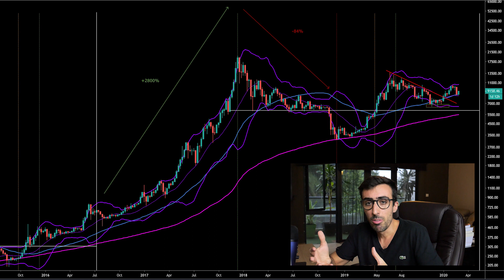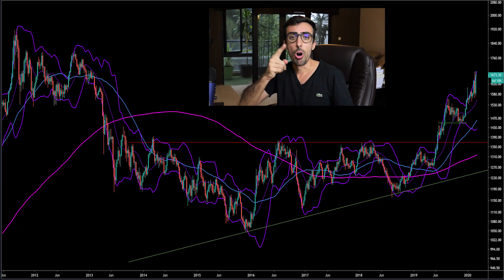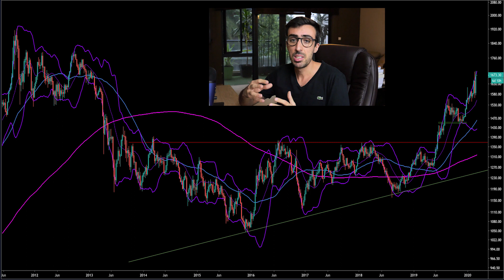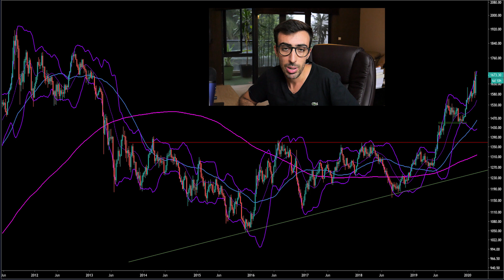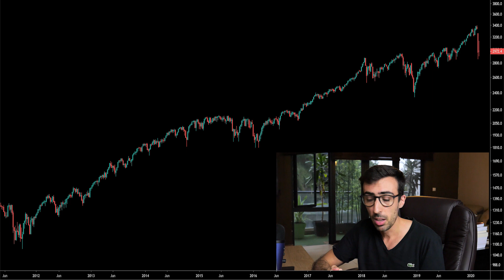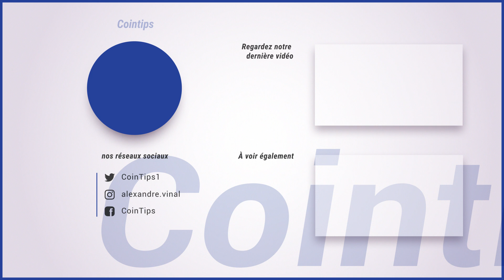BITCOIN : C’EST MAINTENANT OU JAMAIS !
Ce dimanche, c'est promis, pas de coronavirus !
Nous allons parler du marché du bitcoin, de l'or et de la baisse sur les marchés financiers.

📆 Rendez-vous chaque dimanche 9h pour la nouvelle vidéo de la semaine !

// QUI SUIS-JE ?
Je m’appelle Alexandre Vinal, et je suis investisseur dans le domaine des cryptomonnaies et de la bourse.
L’investissement passif et l’analyse technique m’ont permis de développer des stratégies qui me permettent aujourd’hui de vivre de ma passion et d’être libre financièrement.
Également formateur, je partage mes méthodes et stratégies que j’ai testées, et qui vont aussi fonctionner pour vous.
L'objectif ? Vous aider à tirer des vrais revenus des cryptos et de la bourse.